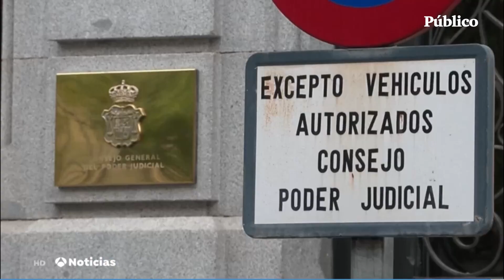La Base 2x26 - ¿Quién teme a Vicky Rosell en el CGPJ?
00:00 Inicio.
00:22 Editorial de Pablo Iglesias.
04:52 Presentación.
06:30  ‘La base de datos’ de Sara Serrano. Los magistrados independientes del PP en el CGPJ.
14:24 ‘Titulares al banquillo' de Manu Levin. Presión del bipartidismo mediático para excluir a Vicky Rosell del CGPJ.
28:07 ‘Pa´ qué me invitan’ de Inna Afinogenova. ¿Como se elige el poder judicial?
34:42 Entrevista al magistrado emérito del Tribunal Supremo, José Antonio Martín Pallín.

RECTIFICACIÓN: en este programa damos unos nombres como apuestas del PSOE al nuevo Consejo General del Poder Judicial. Sin embargo, estos ya son vocales del “despolitizado” órgano.

Pablo Iglesias, Sara Serrano, Manu Levin e Inna Afinogenova analizan la operación de presión política y mediática que están llevando a cabo el PP y el PSOE para excluir del CGPJ a la candidata propuesta por Podemos, la jueza Victoria Rosell.

Con la participación del magistrado emérito del Tribunal Supremo, José Antonio Martín Pallín.